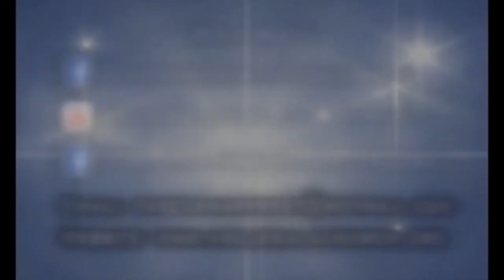LE CHAL MUJHE WORSHIP SONG BY THE OPEN DOOR CHURCH KHOJEWALA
IBBAN 51012
THE OPEN DOOR CHURCH
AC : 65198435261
IFSC : SBIN0051012
SWIFT : SBININBBP07